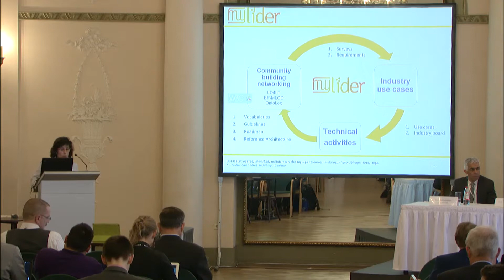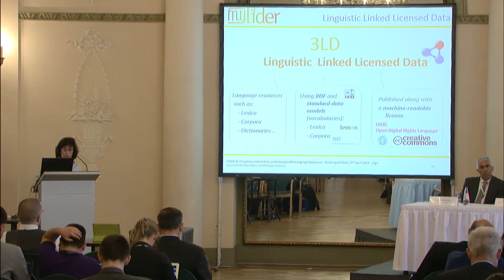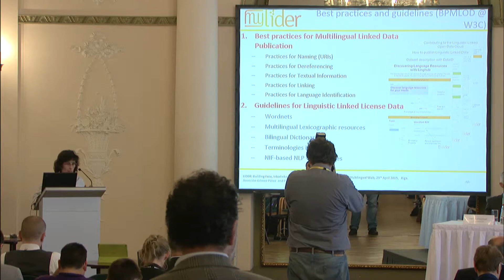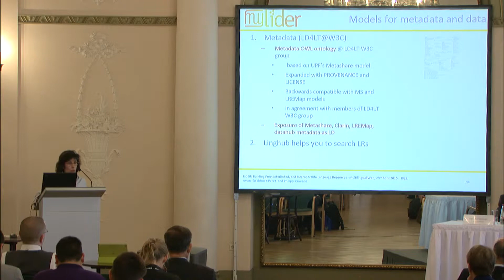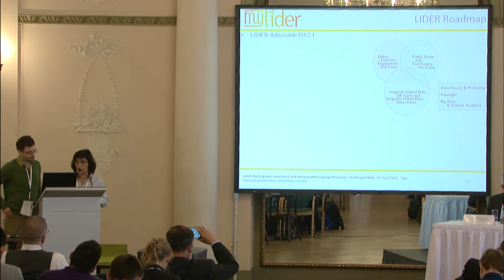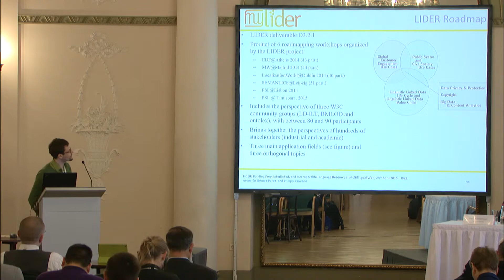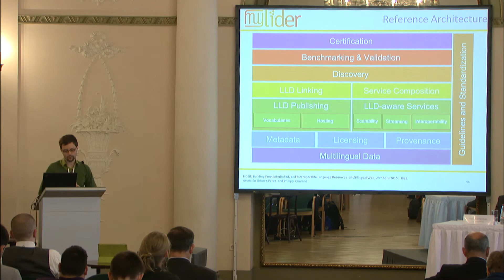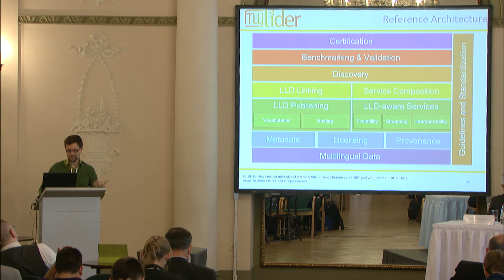Asunción Gómez-Pérez (UPM) & Philipp Cimiano (Bielefeld University): LIDER… (MLW8)